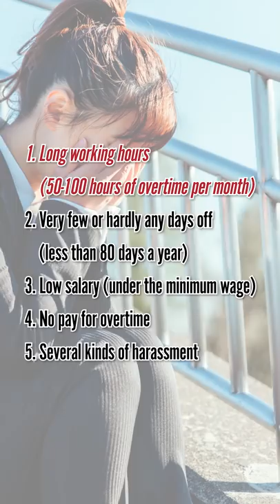What are BLACK Companies in Japan?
The situation of the harsh working environments in Japan can be seen in the number of companies called ブラック企業 Black Companies.

The characteristics of such companies are…

1. Long working hours (50~100 hours of overtime per month)
2. Very few or hardly any days off (less than 80 days a year)
3. Low salary (under the minimum wage)
4. No pay for overtime
5. Several kinds of harassment

Why does Japan have so many horrible companies?

1. Remnants of “the period of high economic growth”
2. The importance of keeping harmony
3. The intensifying competition rate for regular employees

There was once a period of high economic growth (1955~72) of mass production/consumption, in which the more you worked, the more money you could make.

Since the generation of workers that experienced this period is now the bosses/superiors, they still linger onto the incorrect mindset that working long hours is a virtue.

In addition to this, because Japan is a collectivist society, it puts the survival of the organization and superiors before the rights/health of individuals.

Finally, students who graduated college want to work as full-time employees, but the number of available positions is decreasing every year. Therefore, there are many people who have no choice but to continue working even though they know it is a black company.

Japan is suffering the most severe case of an aging population in the world, and yet this kind of working environment that is killing the young is still continuing. I believe actions must be taken immediately in order to change the current situation.

-5 Most Annoying OUTDATED Business Rules in Japan | 3 Reasons Why They Happen & How to Avoid Them

♪Music♪
おとわび

♪Sound effects♪
効果音ラボ

♪Pictures♪
かわいいフリー素材屋 いらすとや